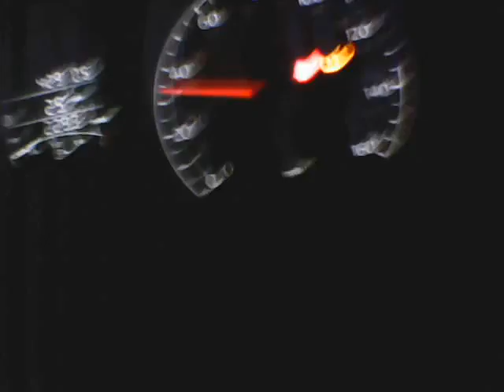NY Patrol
6